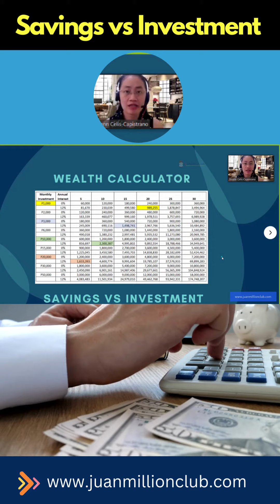Savings vs Investment